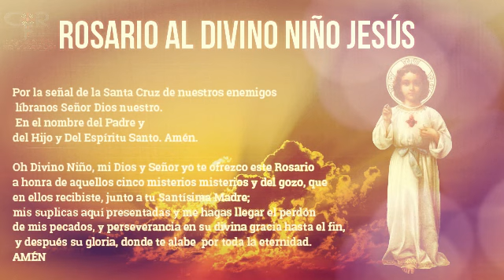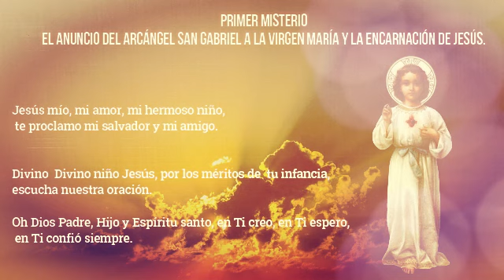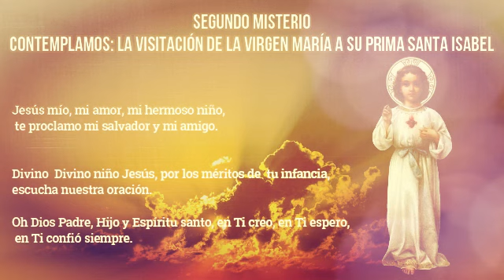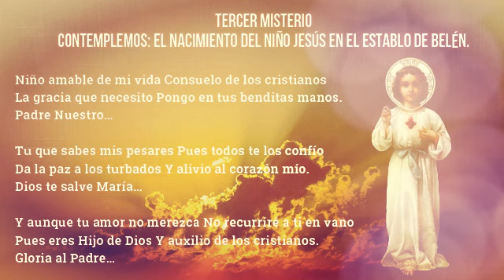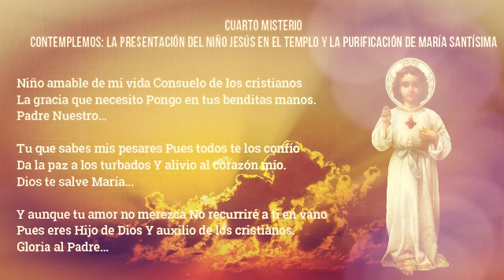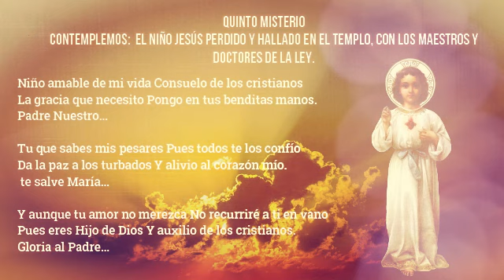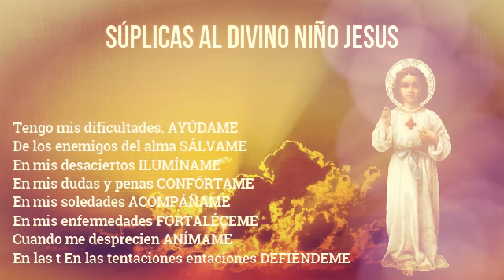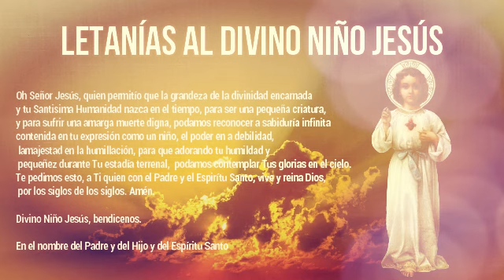Coronilla al Niño Jesús 18 de enero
¿Qué encontrar?

¿Quiénes somos?